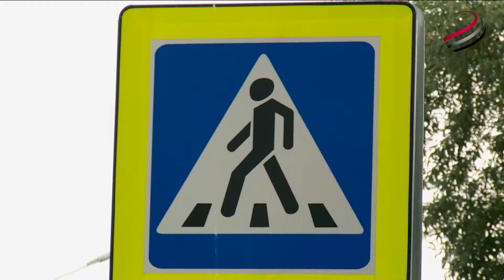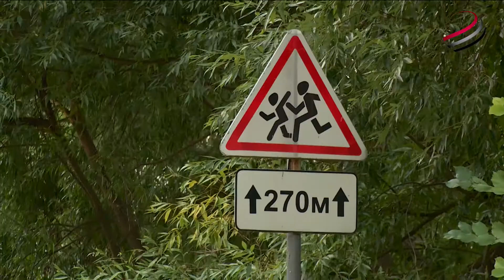8 батальон приступил к тотальной проверке пешеходных переходов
Дорожные полицейские проверили Серпуховский район на наличие безопасных пешеходных переходов. Законодательство требует принятий жестких мер в случае обнаружения нарушений в этом секторе, так как безопасность детей - превыше всего.  На проверку пригласили и наш телеканал.